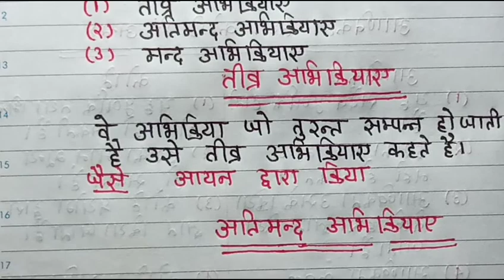Class 12 chemistry chapter 4 वेग के आधार पर रसायनिक अभिक्रिया के प्रकार तीव्र,अतिमंद, मंदअभिक्रियाएं